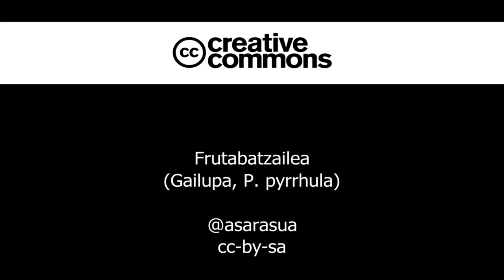Frutabatzailea (gailupa, Pyrrhula pyrrhula)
Gailupa ar gazte bat aurkitu genuen kalean, beroak jota eta erdi hilda. Freskotara eraman, ur pixkat eman, eta handik ordu betera berpiztu eta bere bidea jarraitu zuen.